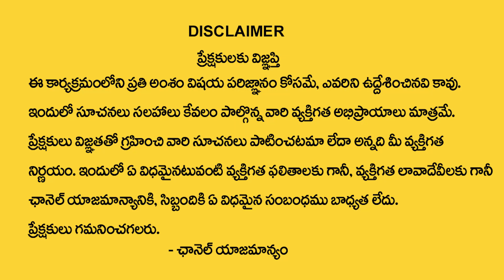వృషభ రాశి వారికి జూలై నెల రాశి ఫలితాలు | Vrushabha July 1 To 31 Horoscope | Astro Guru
Watch►వృషభ  రాశి వారికి జూలై  నెల రాశి ఫలితాలు | Vrushabha July 1 To 31 Horoscope | Astro Guru